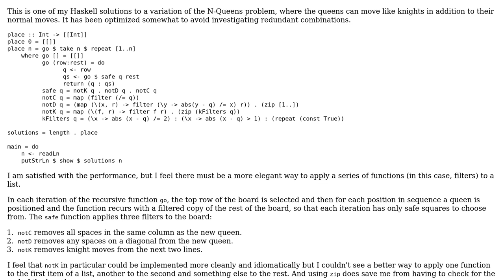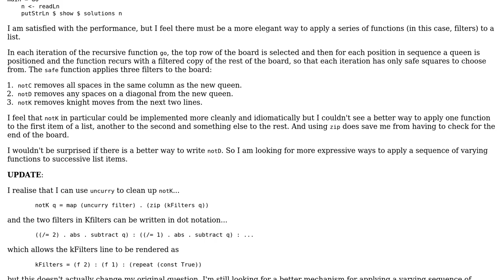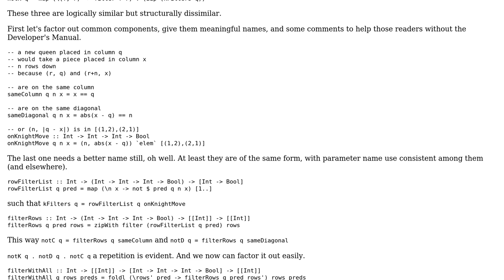Better or more idiomatic way to apply a sequence of functions in Haskell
With thanks & praise to God, and with thanks to the many people who have made this project possible! | Content (except music & images) licensed under CC BY-SA | Music | Images & others | With thanks to user rolfl user itsbruce user abuzittin gillifirca and the Stack Exchange Network Trademarks are property of their respective owners. You are responsible for your own actions.